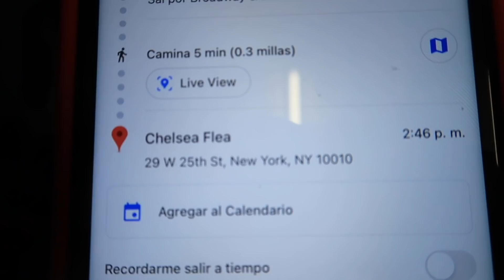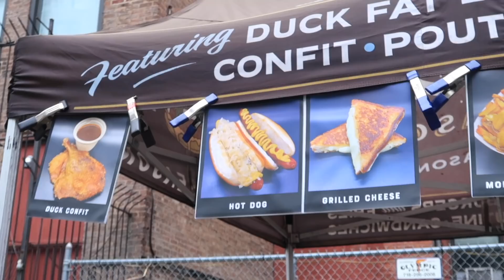MI PRIMER FLEA MARKET EN NYC *Chelsea flea market* | Paula Sanz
El sábado fui por primera vez a un Flea Market en Manhattan. Resultó interesante aunque no encontré nada. Sin embargo en H&M me puse las botas..

¡NOS MUDAMOS! *El porqué y visitamos un piso en Manhattan

PARA MIS VLOGS USO:
Cámara Canon G7X Mark II (ES)
Tripode pequeño (ES)
Disco duro externo portátil (ES)